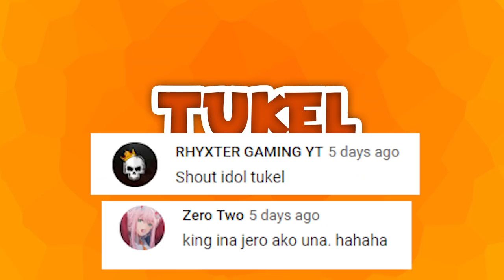MANOK WITH KUYA DAKSDE! ( Rules of Survival #18 )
Yow Guys Wassup it`s me your Boi Tukel!